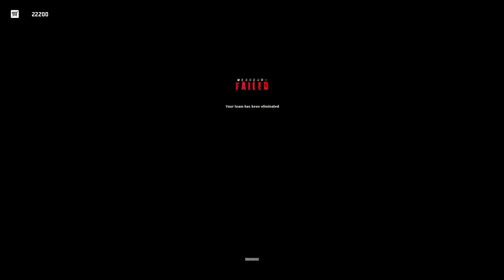Hellstrike: Modified Combat Gamepaly (Counter-Strike Mod)